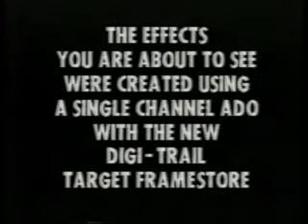Ampex ADO Digi Trail Effects